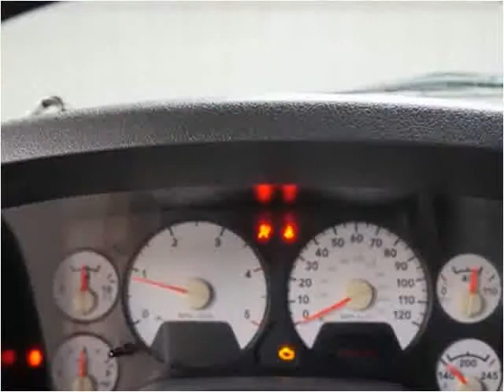2006 Dodge Ram 3500 Used Cars Memphis TN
This 2006 Dodge Ram 3500 is available from Mt. Moriah Auto Sales.